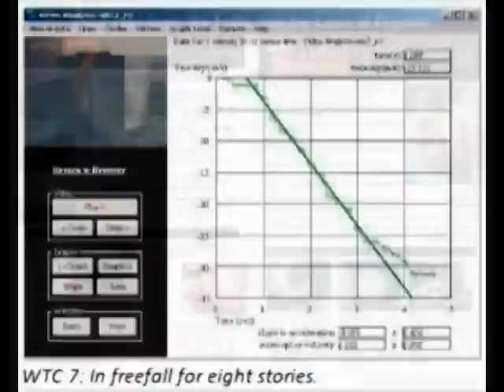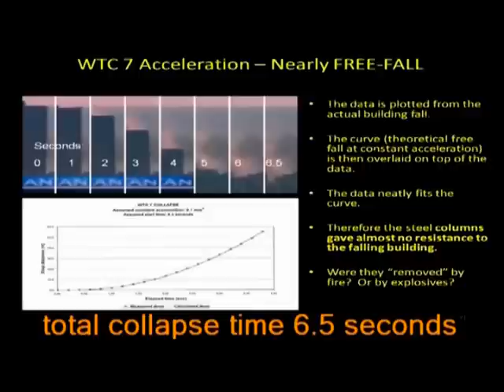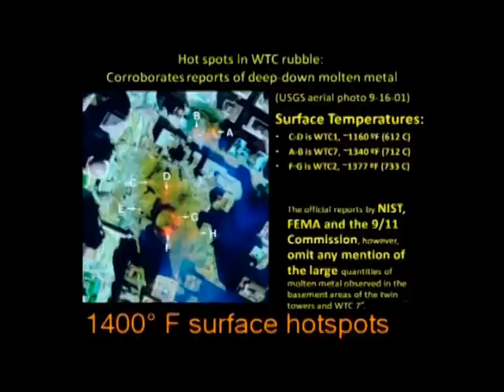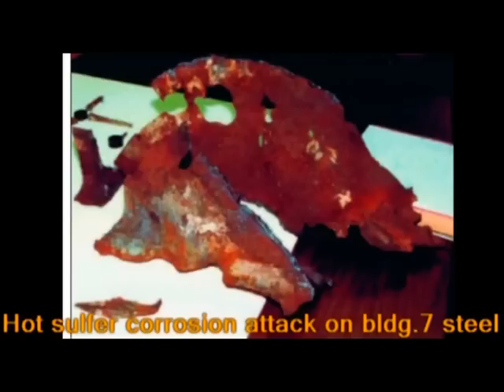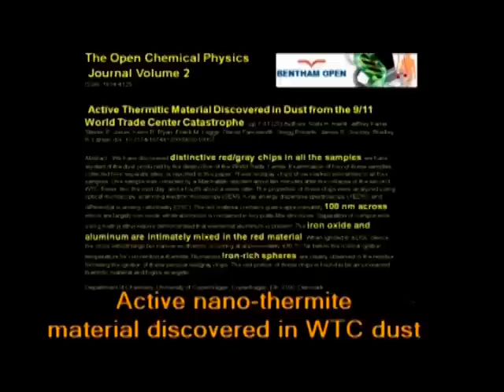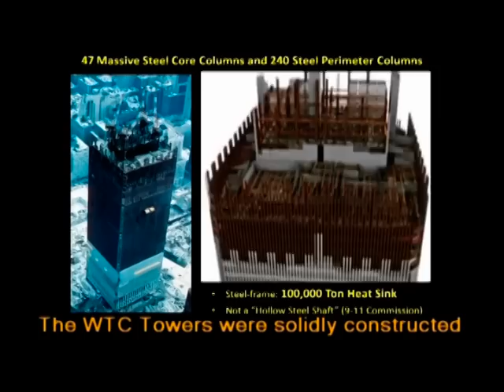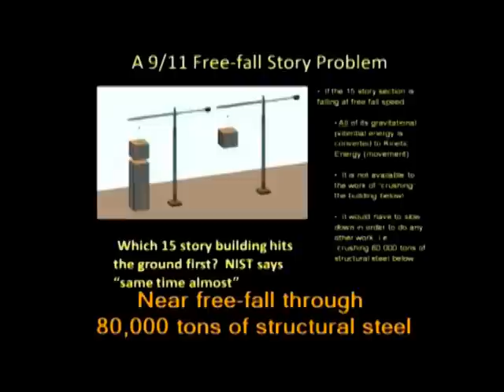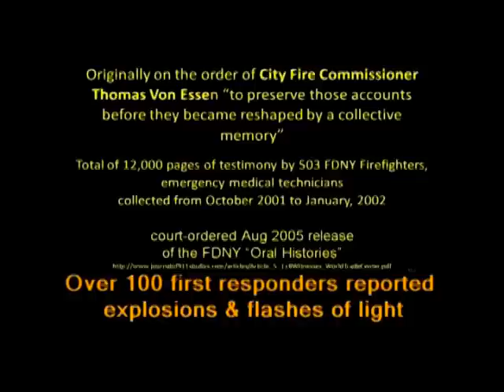Richard Gage, AIA on WBEN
AE911Truth founder Richard Gage AIA interview on WBEN's The Robert Saviola Show by guest host Eric Polanski of FREE about the latest AE911Truth documentary '9/11 Explosive Evidence: Experts Speak Out'. The show aired 7/21/12. ae911truth.org free-group,com